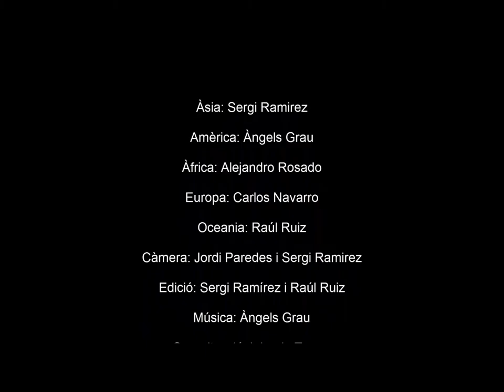Ens hem d'unir per millorar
El món s'ensorra i no fem cas de tot el que necessiten els nostres veïns. Ens hem d'unir per millorar! i fer un món més feliç i més amable per tothom